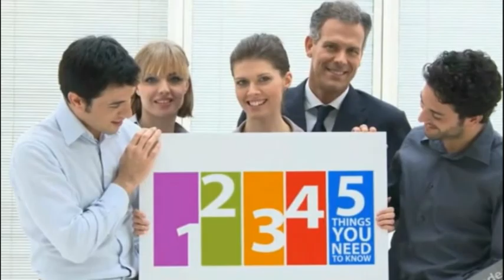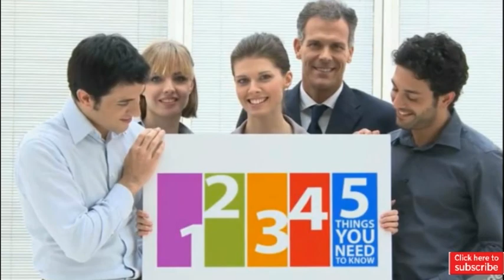What Brands Do Canadians Trust the Most?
Canadian Tire, Sportscheck and Home Hardware; all brands and many more that Robert Levy says Canadians trust.